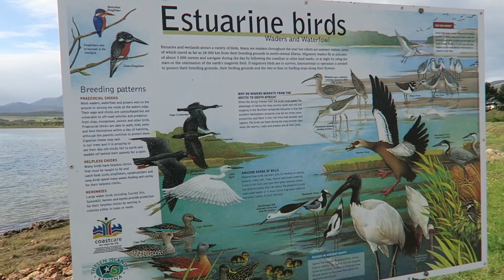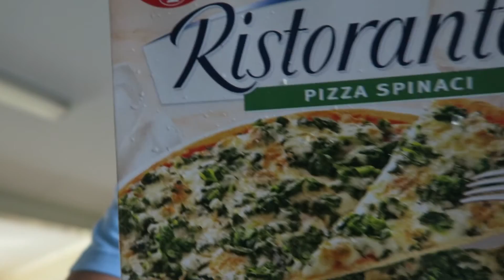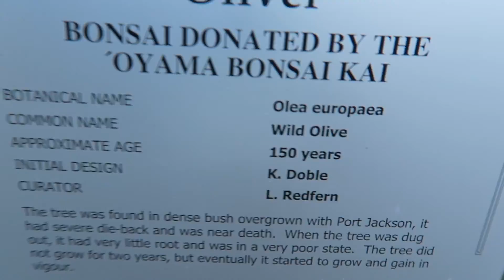Mobbed at Newlands Rugby!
The demoralizing defeat of the Stormers rugby team  along with some fun time with family friends.  VLOG_015